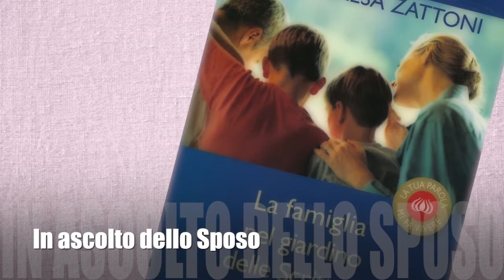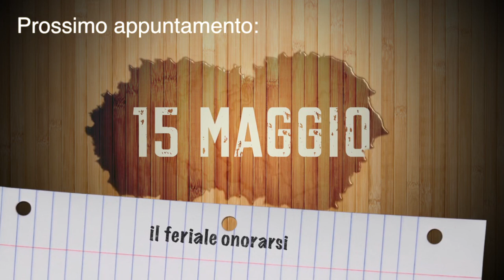3.Amore come vicinanza "e" distanza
A cadenza mensile, pubblicheremo dei brevi video in cui i coniugi Gilberto e Mariateresa Gillini, consulenti e formatori in ambito familiare, introdurranno le nostre famiglie nel "giardino delle scritture".
Le varie provocazioni-video ripercorrono i primi capitoli del libro "La famiglia nel giardino delle scritture", pubblicato dai coniugi Gillini con l'editrice Queriniana